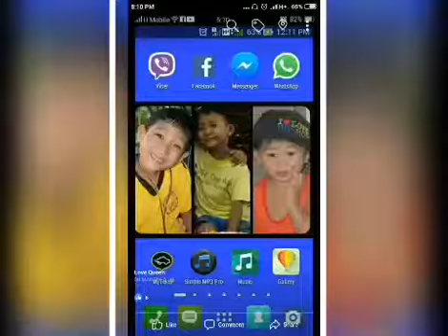"The most precious jewels you'll ever had around your neck are the arms of your children"😘😘